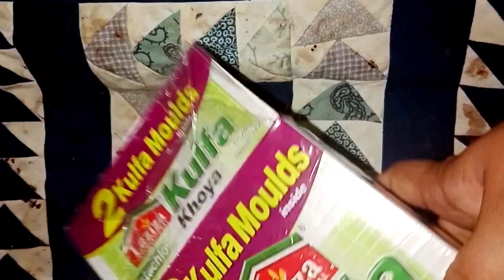Laziza Kulfa Khoya mix| pistachio flavor| with 2 moulds FREE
Laziza Kulfa Khoya mix| pistachio flavor| with 2 moulds FREE| ‎@ontubestreamia

ingredients;

-milk full cream 1 litre
-butter 3 tbsp unsalted
-laziza Kulfa mix 1 sachet

sprinkle;
Khoya
pistachio

This Channel OnTube Streamia does not encourage or promote any unlawful actions or activities. The information or the content provided by OnTube Streamia  on this channel is for general informational and educational purposes only.